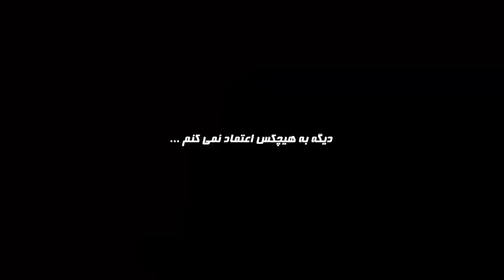😍 I FELL IN LOVE...😍 || !عاشق شدم تو فورتنایت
سلاااااام! سیزن جدید فورتنایتو بالاخره وقت کردم بازی کنم!
 😁😁😁خیلی خندیدم این سری
شمام اگه خوشتون اومد سابسکرایب کنین و رو اینستاگرمم دنبالم کنین